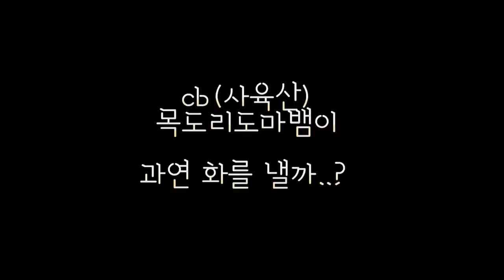목도리도마뱀을 건드려 보았더니....사육산이라..반전.. [정브르]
너무...조용하고 순한 목도리도마뱀.. 야생(WD)개체를 만나게되면 분명 목을 펼치고 위협을 할겁니다.

인공부화를 한 CB(사육산) 개체인지라 사람을 무서워 하지 않는군요! 어떻게보면 좋은것이고 어떻게 보면 본능을 잃어 버린것 같아
아쉽기만 합니다.

그래도 여러분들이 목도리도마뱀도 쉽게 사육을 할수 있다는 장점을 가진 도마뱀인건 확실하죠!

먹이먹는것도 귀엽고, 사육방법도 쉽습니다^^;;

오스트레일리아
사바나 쪽에서 서식을하며

수명은 15년

먹이는 귀뚜라미,밀웜,야채 등등 잡식성입니다.
성체시 60~90CM까지 성장합니다^^;